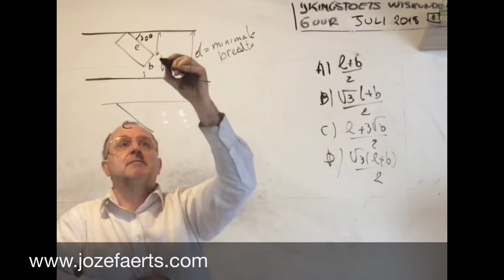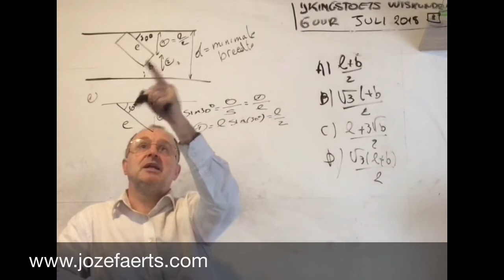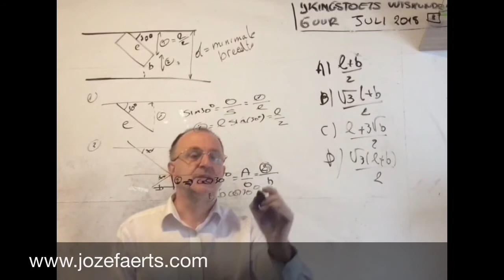1436 juli 2018 Vraag 8 / 6 uur wiskunde ijkingstoets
juli 2018 Vraag 8 / 6 uur wiskunde ijkingstoets

 De admiraal van Vlaanderen, Jan van Horne, wordt in de duinen bij Oostende door de Vlamingen gelyncht nadat Engelsen de Vlaamse kust hebben geplunderd.